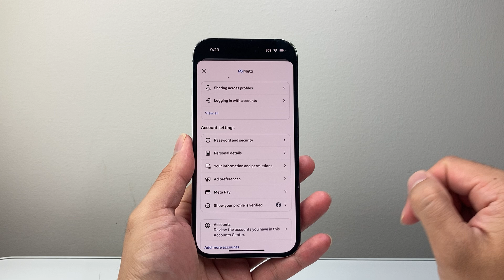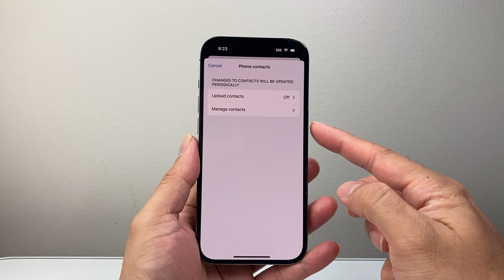How To Remove Suggestions On Messenger?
Let's see how to remove friend suggestions on Facebook Messenger!